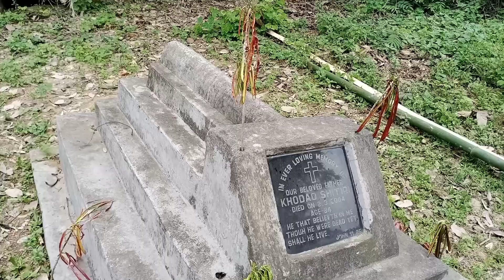My House Got Damaged 😭😭/poor me 🥺🥺/ 💔💔💔💔